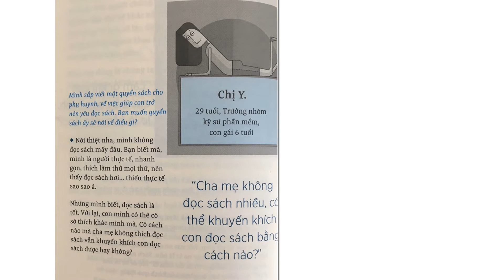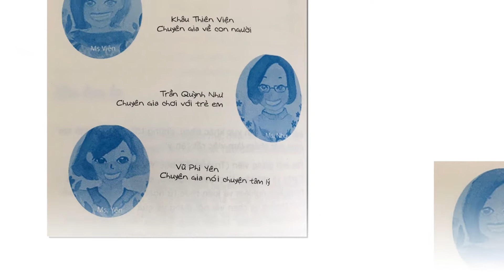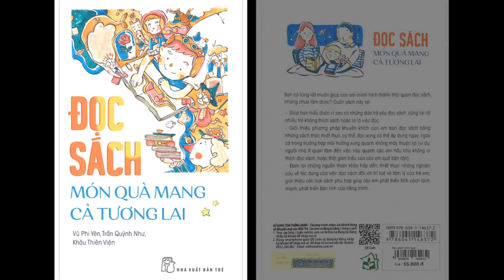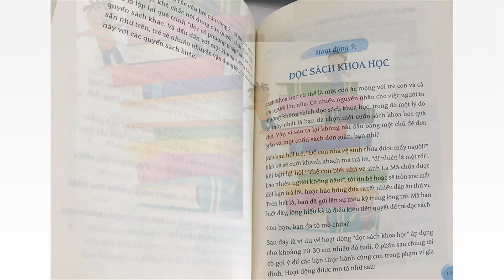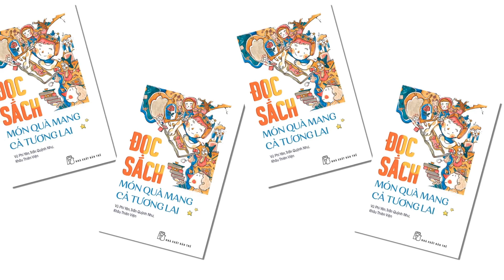Giới thiệu tác phẩm: Đọc sách - Món quà mang cả tương lai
Chuyên mục: SÁCH HAY NÊN ĐỌC
Thực hiện: Thư viện tỉnh Đồng Nai